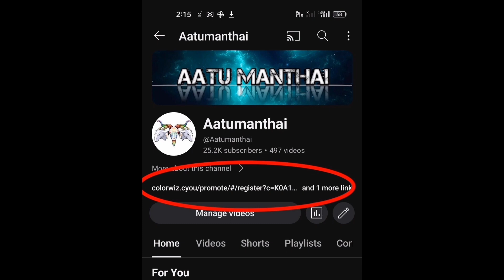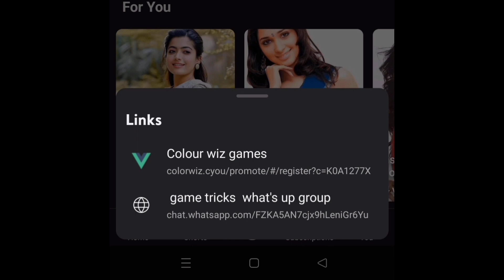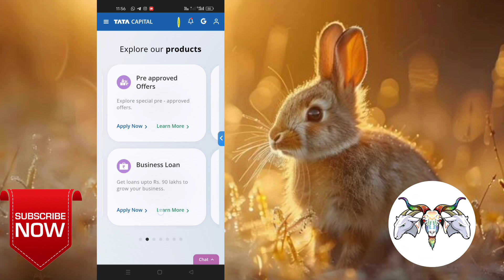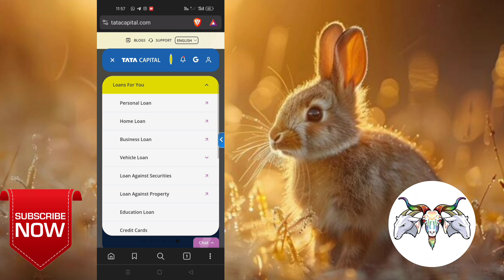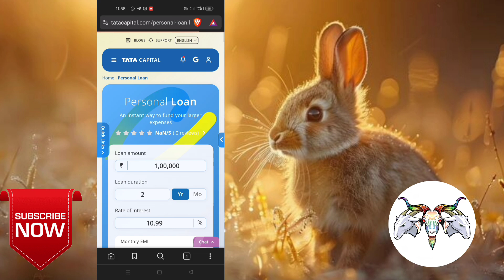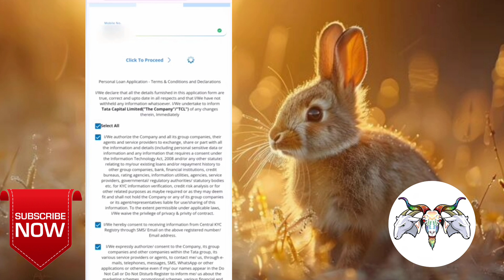Tata capital personal loan /get 5,000 to 10 lakhs /loan app in tamil /Aatumanthai#tatacapitalloan